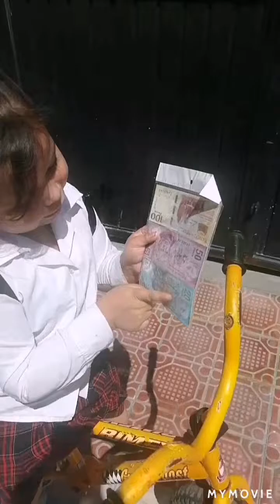ME FUI EN BICICLETA A MI KINDER 🏫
Hola mis youtubers les traigo una bayoaventura en bicicleta